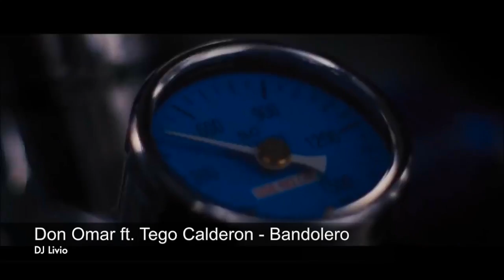Don Omar ft. Tego Calderon-Bandolero (Fast And Furious Music Video DJ Livio Remix)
Don Omar ft. Tego Calderon Fast And Furious Music Video Bandolero Remix)

DJ Livio